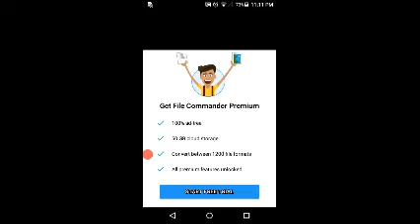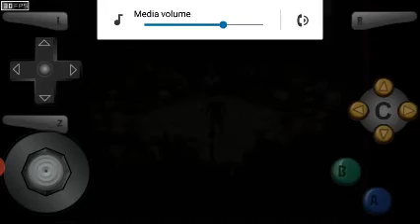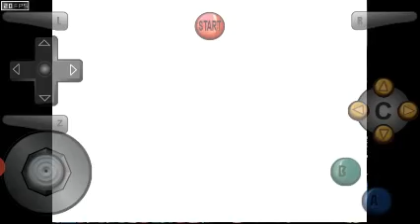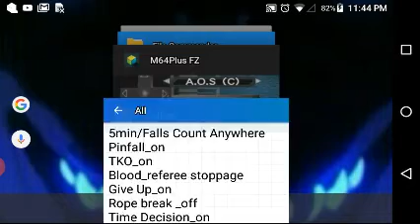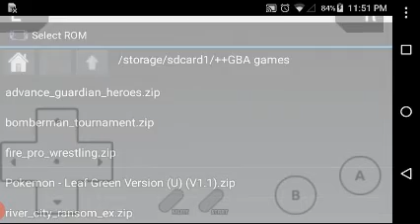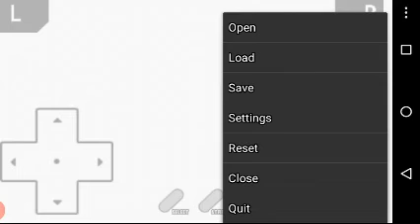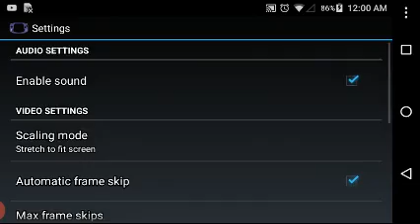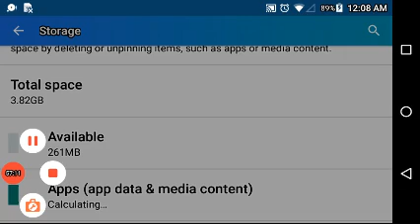A.O.S_VPW2: Show 8a - MMA 5SCQualifier #3